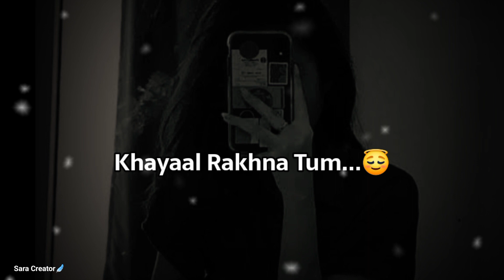Apna Khayaal Rakhna Jaannaaa...😊❤! Mood Off WhatsApp status | Sad Girl Status | Sad Status Video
sad status
mood off whatsapp status
mood off poetry
mood off status
ignore status
sorry status